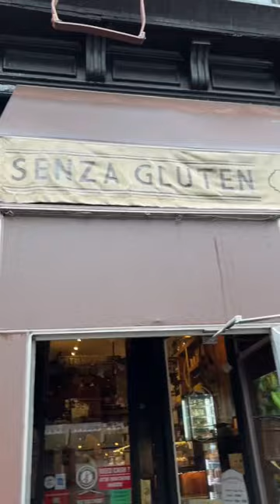3 Vegan and Gluten-Free Desserts to Try in NYC